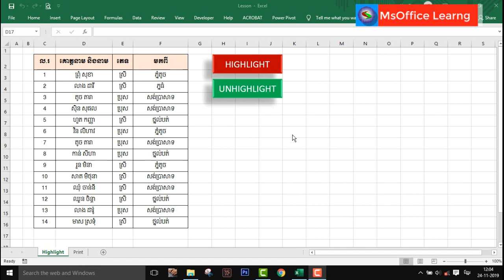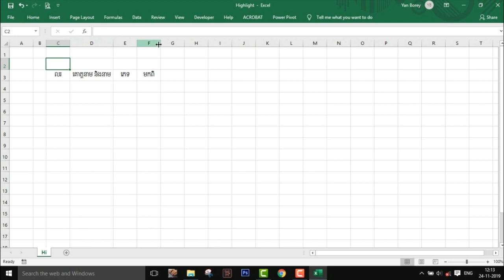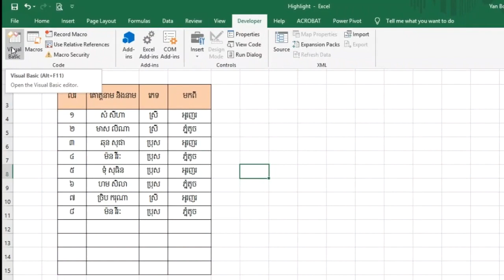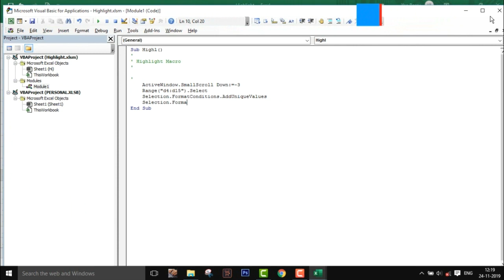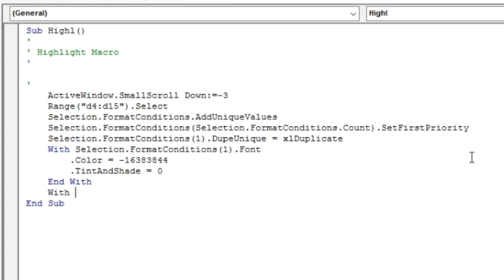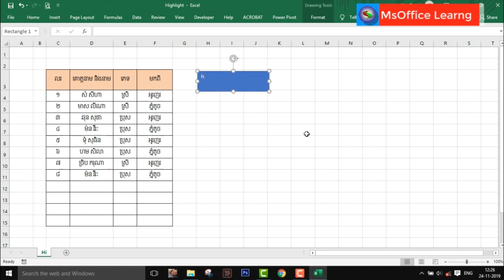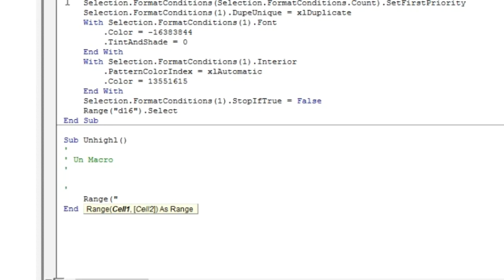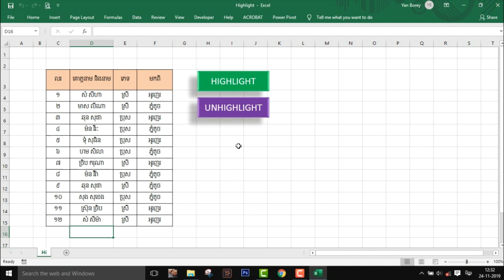របៀបបង្កើត ប៊ុតុង ហាយឡាយទិន្នន័យស្ទួន | Create HIGHLIGHT Duplicate Button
សួស្ដី! វីដេអូនេះ បង្ហាញពីរបៀបបង្កើត ប៊ូតុង សម្រាប់ធ្វើការហាយឡាយ ទិន្នន័យដែលស្ទួនគ្នា នៅក្នុងឯកសារ Excel

សូមអរគុណចំពោះការទស្សនារបស់អ្នកទាំងអស់គ្នា !!